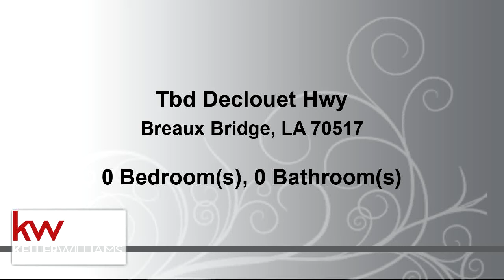Commercial at Tbd Declouet Hwy, Breaux Bridge, LA 70517 - For sale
Want horses, cows, chickens, a crawfish pond or just a beautiful sanctuary to retire to in the evenings?? You can have it all on this 20 acres right off the highway. This is the ideal location for the country living you've always dreamed of. It has lots of trees and easy access from both Lafayette and Breaux Bridge.

Bedrooms: 0
Bathrooms: 0.00
Square Feet: 0
Price: $130,000

For more information about this property, please contact Dawn A. Foreman at or . You can also text 5704848 to 67299.